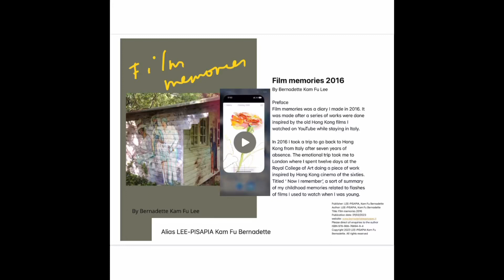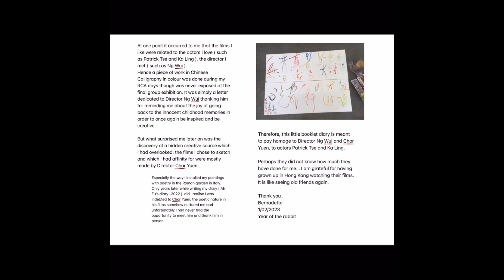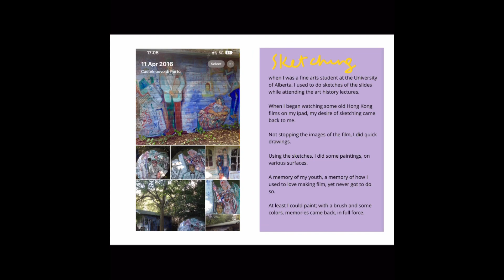My film memories by Bernadette Kam Fu Lee alias Lee-Pisapia Kam Fu Bernadette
My film memories 2016 is a diary sketch book done in 2016, with added drawing of roses done in 2023 by Bernadette Kam Fu LEE alias LEE-PISAPIA Kam Fu Bernadette. Sound track ‘ forget-me-not’ composed by Bernadette for the portrait album ‘forget-me-not’ realised in 2013.